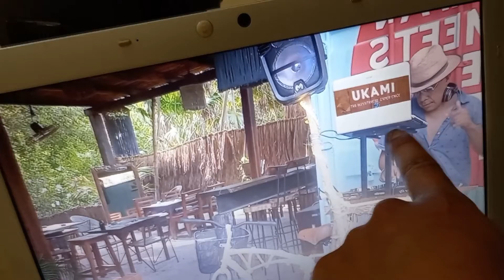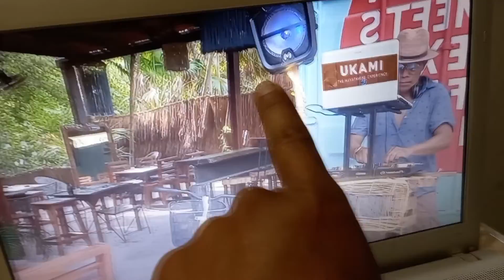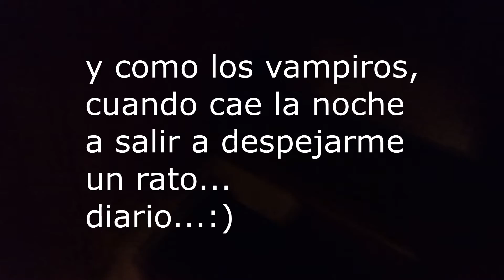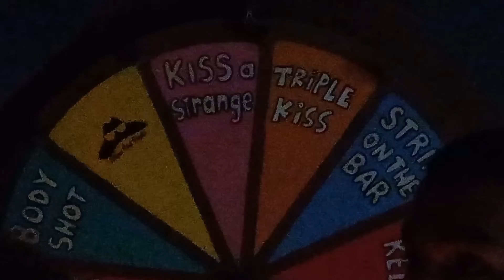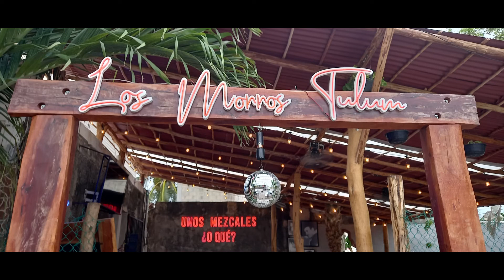Saliendo de mi zona de confort Temporada 2 Cap 10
Mi computadora dando las ultimas por el calor y la humedad tan intenso,
a gatas intentaré seguir con los capítulos lo mas pronto posible...
día a día rezo para que  funcione el teclado, pantalla y disco duro.

My computer giving the last for the heat and humidity so intense,
I will try to continue with the chapters as soon as possible ...
I pray every day that the keyboard, screen and hard disk work.